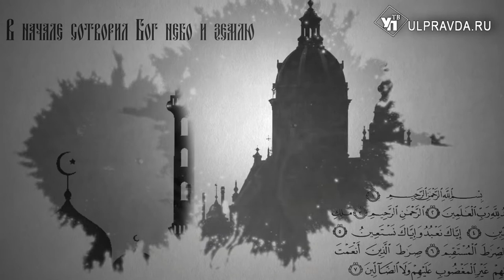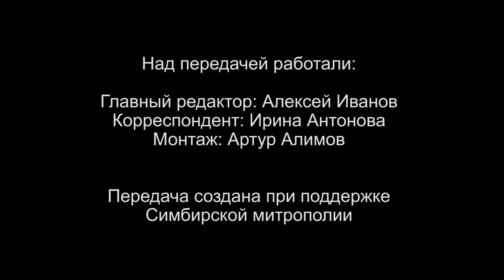Вопросы о религии Выпуск от 31 05 2020 0+